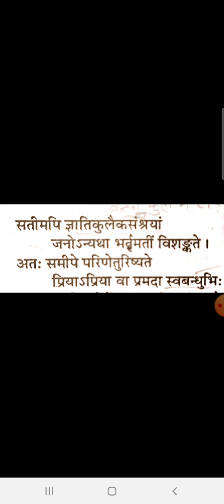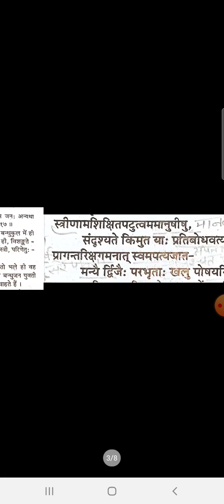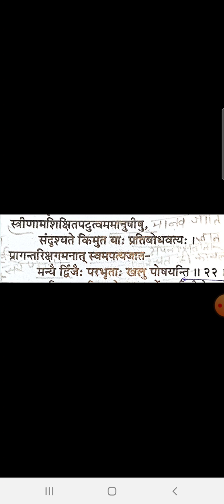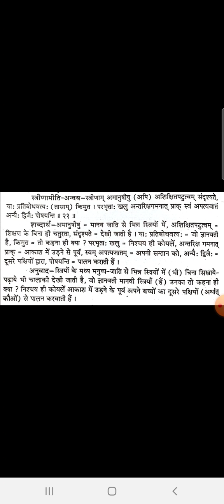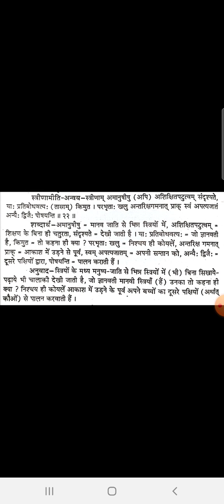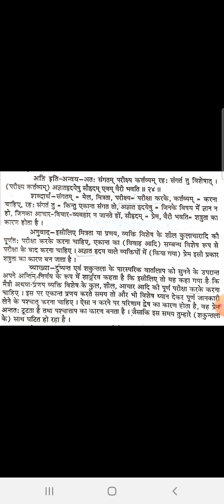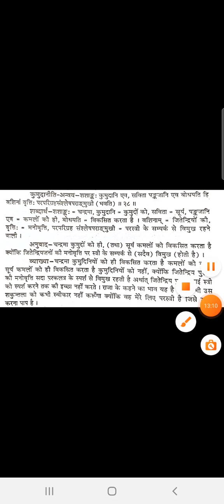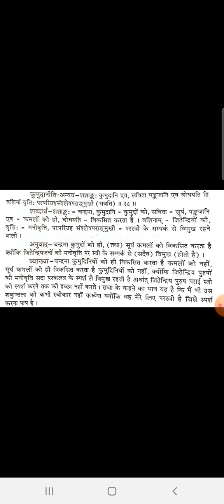द्वितीय वर्ष संस्कृत, अभिज्ञानशाकुंतलम्-पंचम् अंक अंतिम भाग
Sanskrit